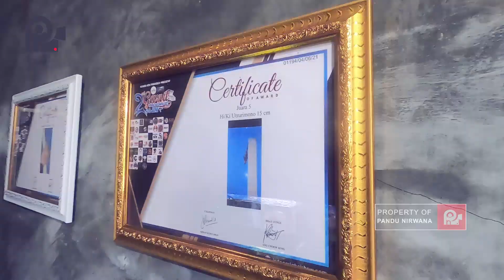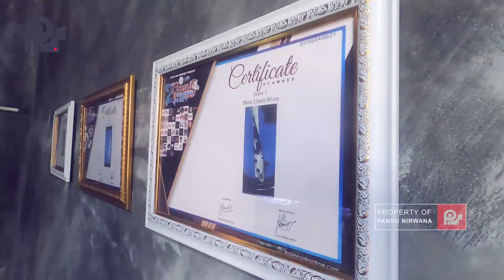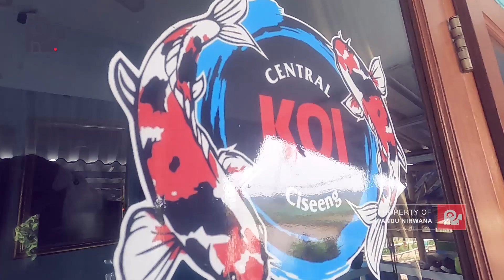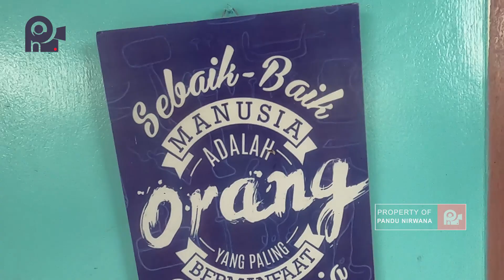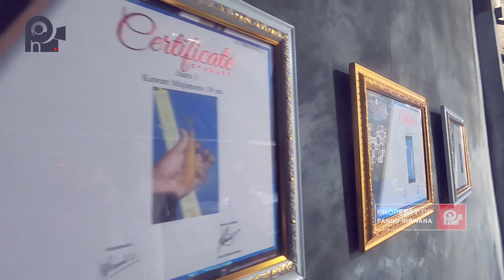INSPIRASI: SEORANG SATRIA BIRU BERKOLABORASI DENGAN LURAH UNTUK MEMBANGUN BUMDES CENTRAL KOI CISEENG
Membangun BumDes ikan hias karena potensi di desa ini adalah sumber nya ikan hias, pembudidaya ikan hias, komiditi dari warga ciseeng adalah pelaku usaha ikan hias dari situlah Pak Lurah Rahmat Bukhari Muslim  dan Dimas Satrio Wicaksono seorang Damkar, Bagaimana meningkatkan Ekonomi di Desa Ciseeng mengembalikan kepada sumber daya alamnya. Desa Ciseeng merupakan penyuplai ikan hias terbesar untuk wilayah Jabodetabek, salah satu nya adalah ikan hias, ikan koi, dan pada hari ini melakukan pembinaan kemudian melakukan pelatihan bagi para pelaku usaha ikan hias di siapkan marketnya, sampai dengan permodalannya, untuk menopang para budidaya disini, kami menyiapkan koperasi berbasis Syariah Bernama Koperasi Tani Sejahtera.
Harapannya insyallah ditargetkan sampai dengan 2025, dari hasil potensi yg ada didesa ini meningkatkan perekonomian masyarakat kita, secara ekonomi mapan, dengan bisa membiayai anak-anaknya sekolah dan kehidupan sehari-hari.

Untuk Info dan Pemesanan bisa menghubungi :
Pak Lurah Rahmat Bukhari Muslim  : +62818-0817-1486

Regards,
Pandu Nirwana Team